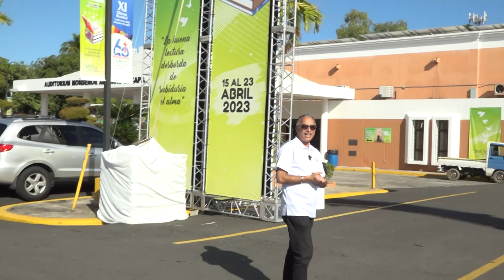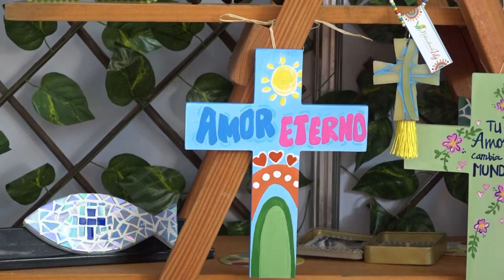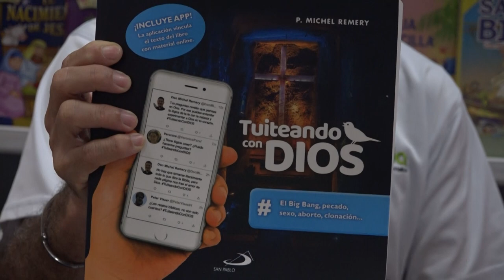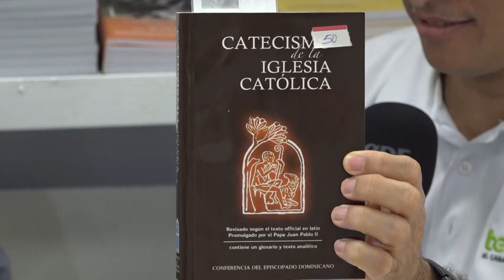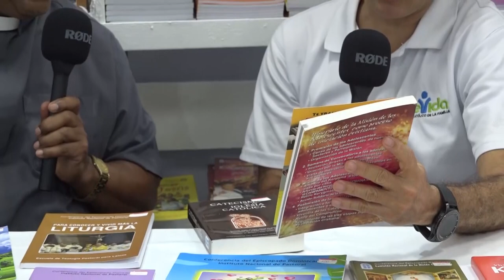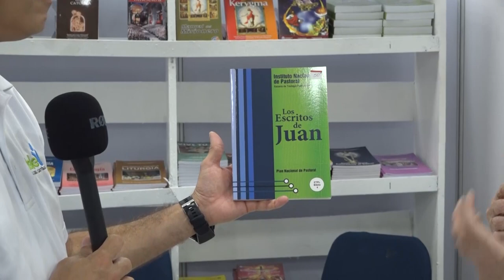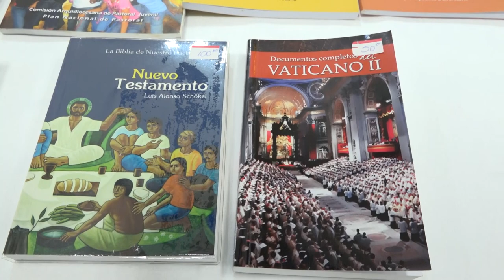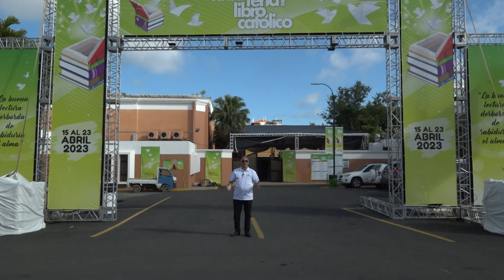IGLESIA EN SALIDA FERIA DEL LIBRO 2023